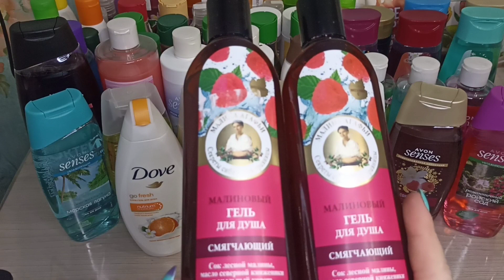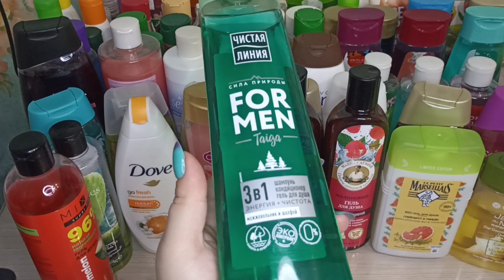Моя коллекция гелей для душа.